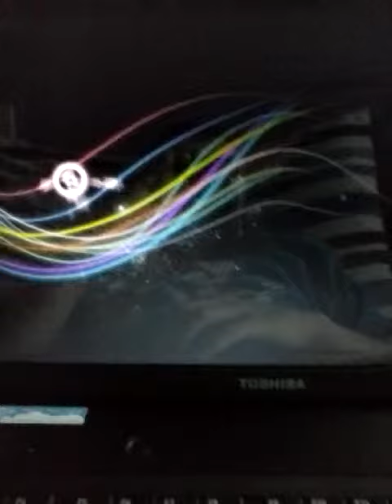All mods s1 ep 3